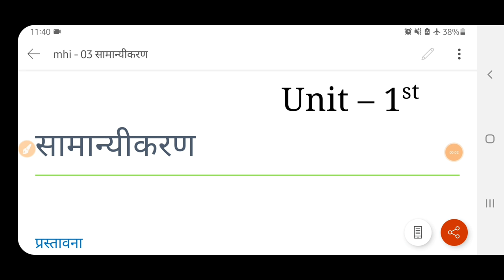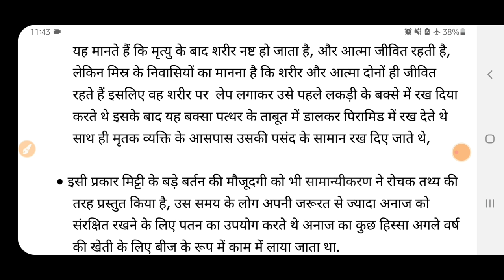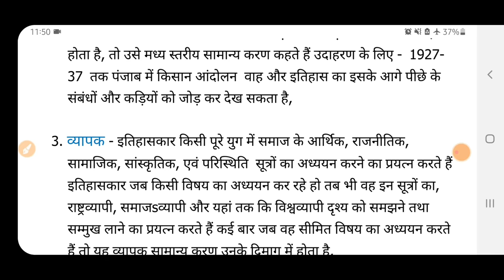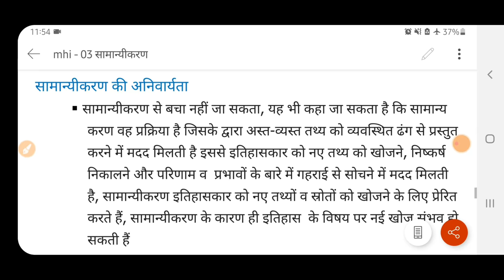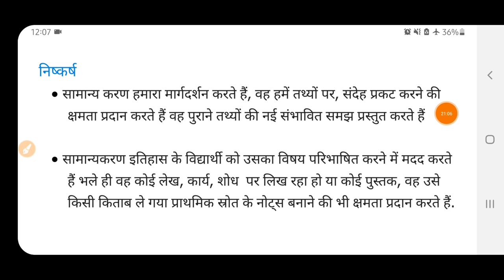MHI - 03 , Unit - 1 सामान्यीकरण || Mhi 3 Chapter 1st || Generalization || Mhi 3 ignou unit 1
hello dosto aaj hum isme karne ja rhe hai Mhi 1 ki unit no 1 in hindi niche notes ke leye link deya gya hai aapko waha se aap notes mil jayenge  or guys video ko share jarur karna aapke share ki kafi jayda need hai abhi

subject code MHI - 03
Name - सामान्यीकरण
Unit - 1